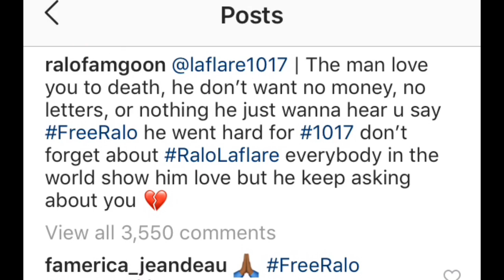Ralo Questions Gucci Mane Loyalty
After being in the Feds for a year Atl rapper Ralo is Questioning the Loyalty Of his CEO